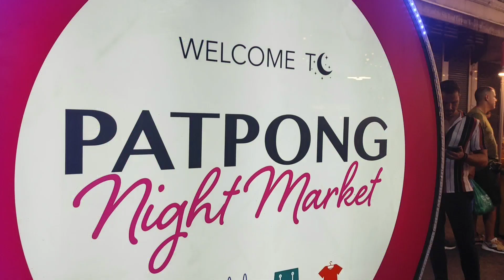Patpong Night Market, Bangkok | Quick Tour | Thai Series 2023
Like most marketplaces, Patpong Night Market is known for its street food and shopping. Giants like McDonalds, KFC, Starbucks, Burger King and other Italian and Thai restaurants are found within a few metres of the market.
Top ways to experience Patpong Night Market and nearby attractions. 100% of travelers recommend this experience. This number is based on the percentage of all Tripadvisor reviews for this product that have a bubble rating of 4 or higher. 91% of travelers recommend this experience.